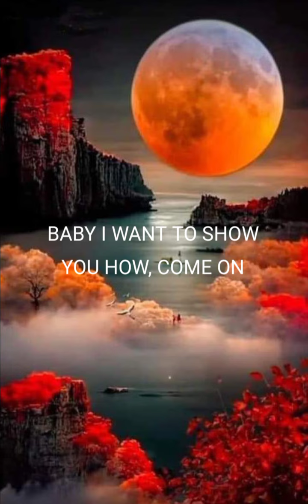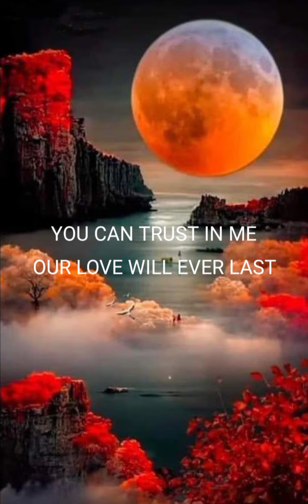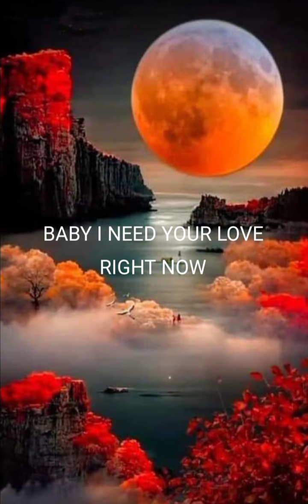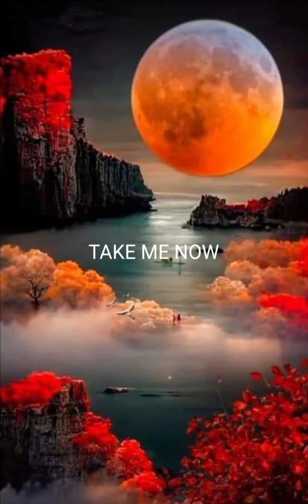TAKE ME NOW